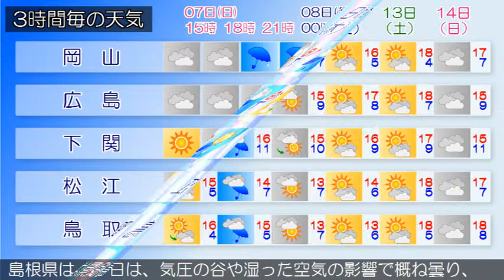2019/04/07 中国地方の天気予報 昼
南部では、７日まで空気の乾燥による火の取り扱いに注意してください。広島県は、中国地方は、高気圧に覆われて概ね晴れていますが、山陰では気圧の谷や湿った空気の影響で曇っている所があります。岡山県は、７日は、はじめ高気圧に覆われて晴れますが、次第に曇り夜は雨が降るでしょう。山口県は、７日は、高気圧に覆われて晴れですが、気圧の谷や湿った空気の影響で次第に曇りや雨となるでしょう。鳥取県は、７日は、気圧の谷や湿った空気の影響で次第に曇り、夕方を中心に雨が降るでしょう。島根県は、７日は、気圧の谷や湿った空気の影響で概ね曇り、夕方から次第に雨が降るでしょう。